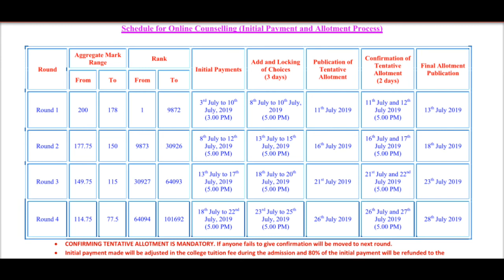Engineering counseling schedule 2019 / 4 round counseling date / Engineering / TNEAONLINE / Gk